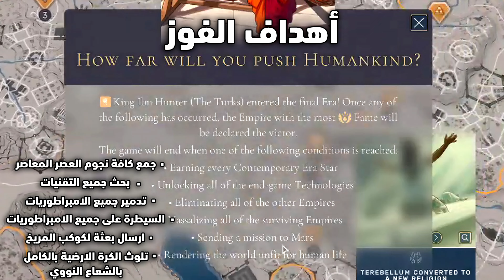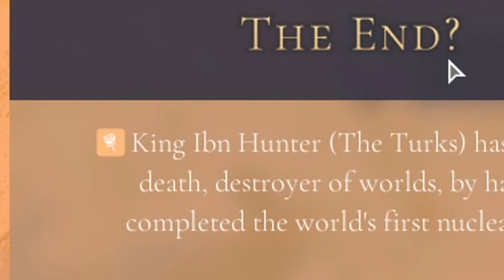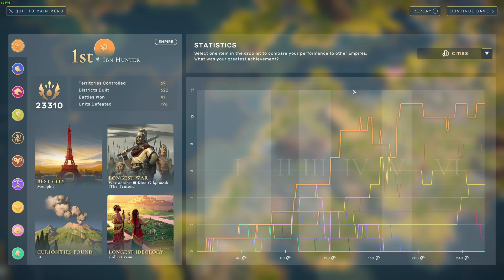البشرية: الأخيرة | 21 | Humankind: Finale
❒ الحلقة 21 والاخيرة من سلسلة تختيم لعبة "البشرية" Humankind الاستراتيجية بالأدوار على منصة الحاسب الشخصي PC والمتوفرة على منصات الاجهزة المنزلية.

"أعد كتابة التاريخ من خلال تشكيل حضارة فريدة مثلك. اجمع بين 60 ثقافة من العصر القديم إلى العصر الحديث لقيادة إمبراطوريتك إلى النصر. قم ببناء مدن مزدهرة، وتغلب على المنافسين في معارك ملحمية، وانشر نفوذك واترك بصمتك على HUMANKIND™."

اشتر اللعبة من المتجر الأسطوري ايبك قيمز
PLAY IT ON EPIC GAMES

🔖 ادخل كود IBN-HUNTER اثناء الشراء🔖
🔖 Enter IBN-HUNTER CREATOR CODE 🔖

حراج أكواد العاب وبرامج واشتراكات وغيرها
CODES/SERIALS MARKETPLACE

الرمز الدعوي للشراء من ايبك قيمز
EPIC GAMES CREATOR CODE
🎫 *IBN-HUNTER*

 اكتب تعليق  💬 COMMENT
 مشاهدة ممتعة 🍿 HAVE FUN